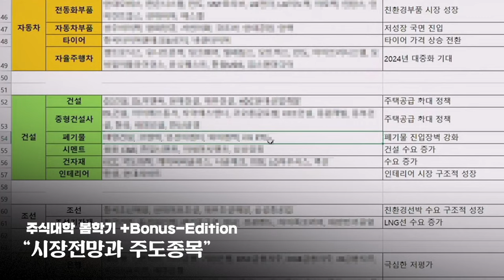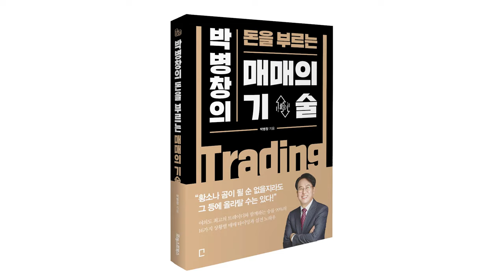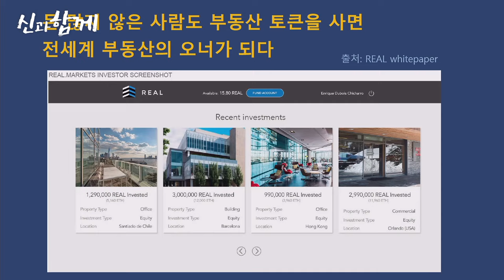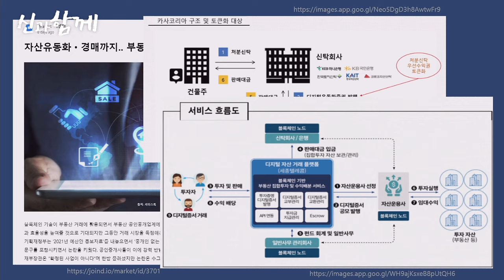단 한개에 7천만원! 비트코인의 가치는 누가 보증하나요? f. 인호 교수 고려대 블록체인연구소장 [신과함께 #177]